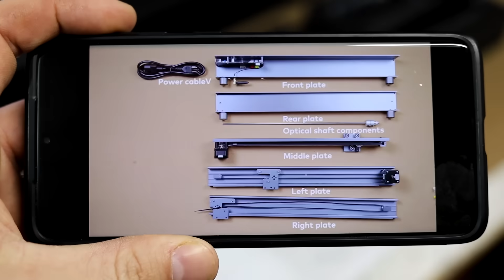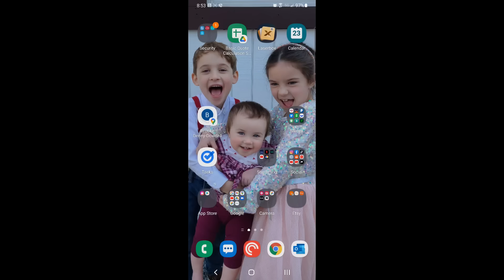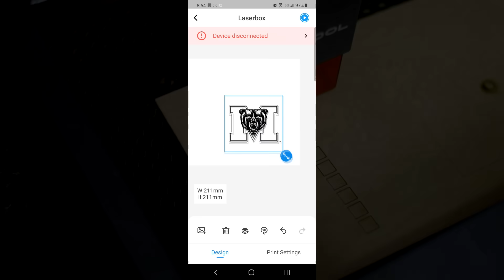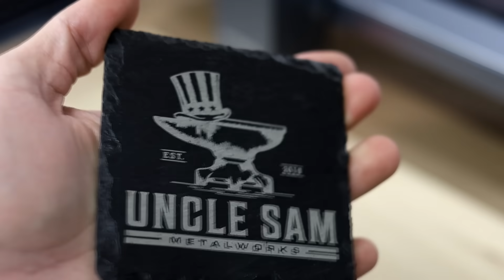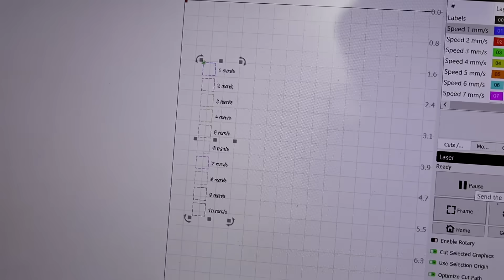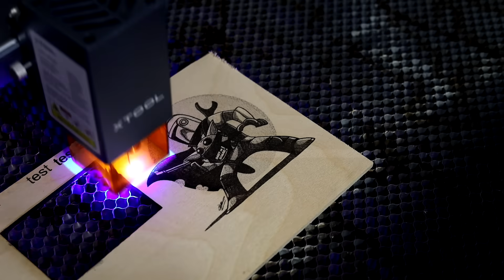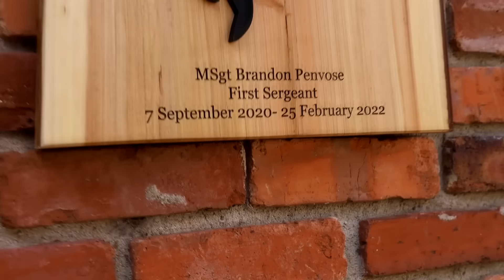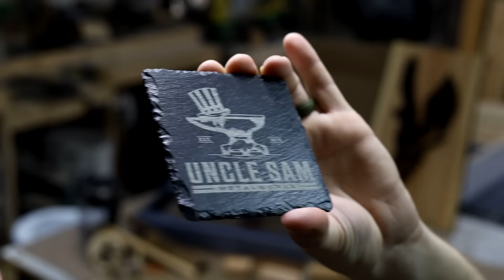The Ultimate Desktop Laser Cutter Engraver The XTool D1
Amazon xTool Black Friday & Cyber Monday DEALS（18/11-04/12）

I used to think most diode lasers were just glorified toys especially compared to my big expensive co2 lasers, but the XTool D1 changed my mind with their new diode technology giving more power then I thought possible. co2 Lasers better watch out cause this thing packs a powerful punch.

Supporter: Woodland Iron
Top Supporter: Kyle Hixson

Stuff I use in my Shop if you purchase from this link it helps to support my shop at no extra cost to you.